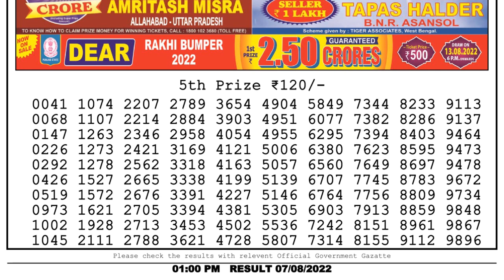Nagaland Lottery Sambad Live 1pm 07.08.22